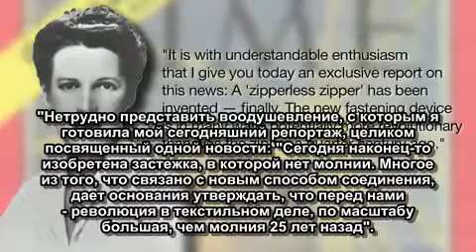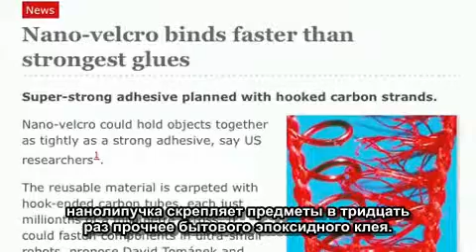Rocketboom - Застежка-липучка - русские субтитры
Выпуск научно-технического видеоблога "Rocketboom" ("Velcro") за апрель 2010 года, с русскими субтитрами.

О том, что представляет собой застежка-липучка, о истории ее изобретения и том, где она применялась и применяется в настоящее время.